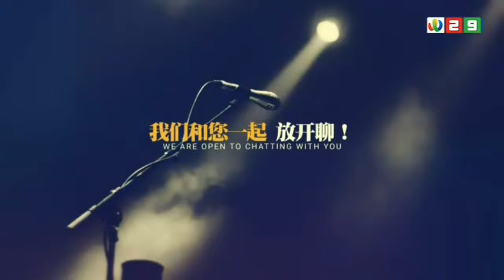新西兰《韬有說》12072019 | 新西兰华人电视 World TV